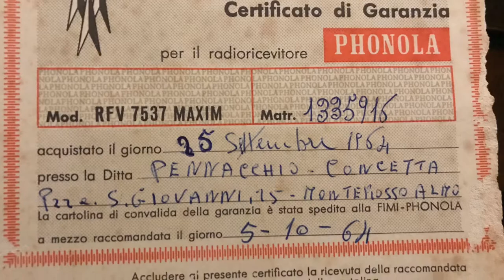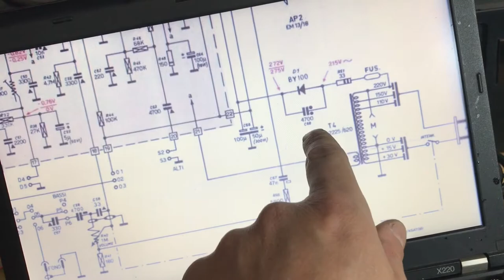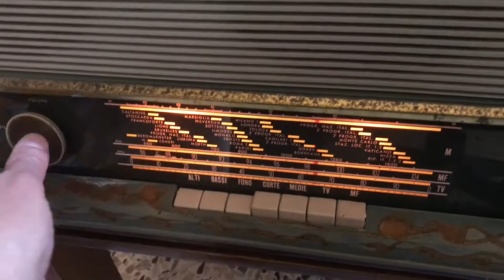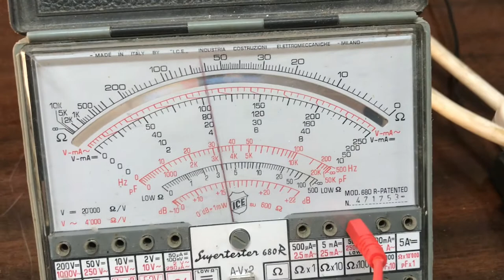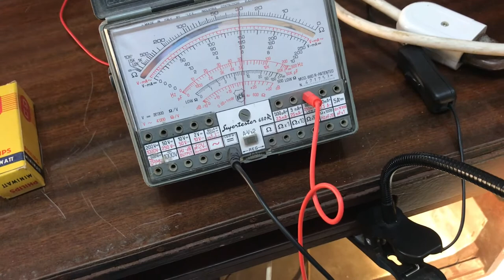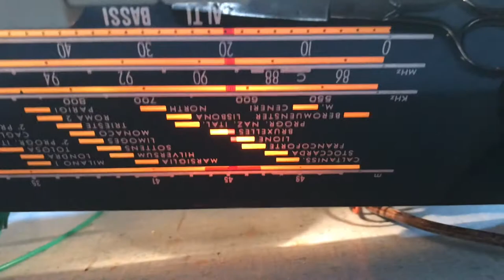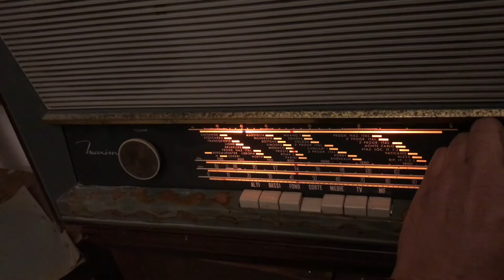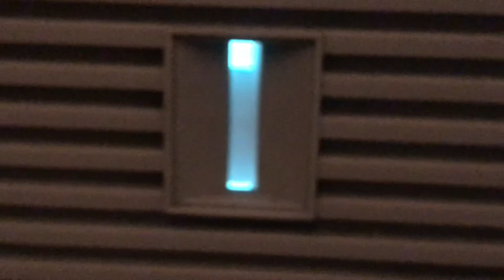PHONOLA Maxim RFV 7537 radio/turntable repair / riparazione radio a valvole / giradischi con fumo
Volevo farla esplodere, lo ammetto. Ho provato. Ha fatto solo un po' di fumo.
Ma alla fine ha ricevuto le giuste cure, si e' meritata la riparazione, ed ora e' una delle mie preferite, anche perche' mi permette di ascoltare i dischi a 78 giri che possiedo, da anni.

I tried to blow it up, I admit. I tried hard. It just made a little smoke.
But eventually she got fixed: she deserved the repair, and now it's one of my favorites, also because it allows me to listen to the 78 rpm records I owned for years.